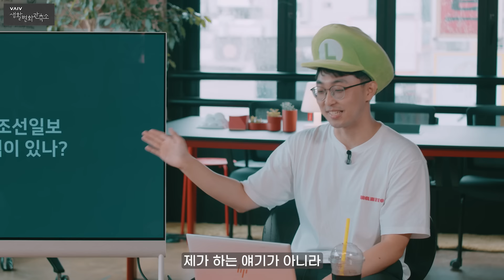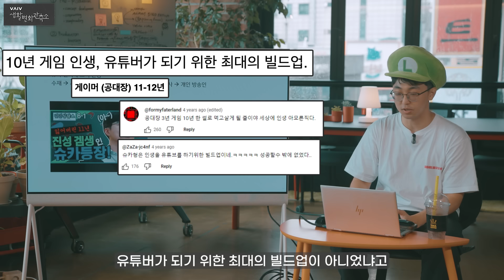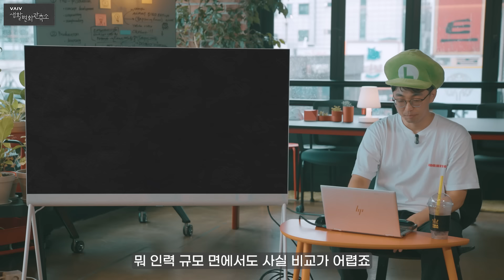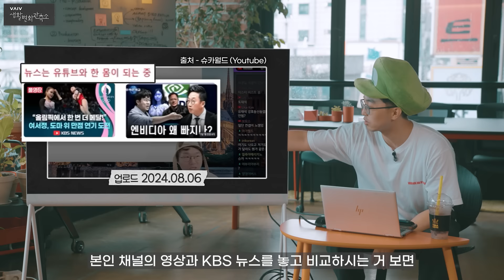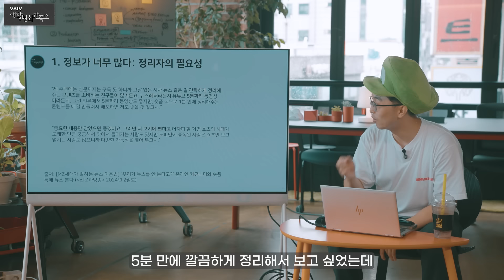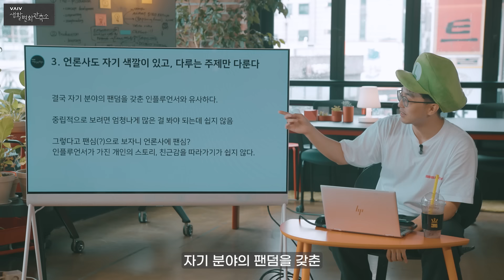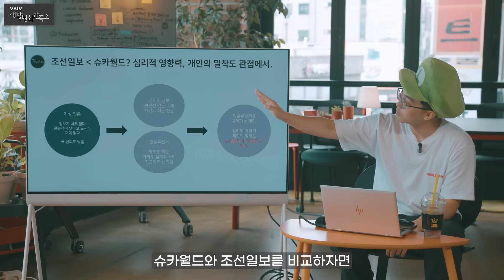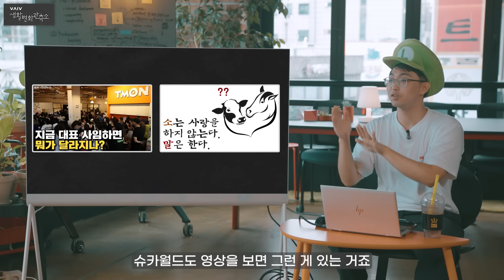“슈카월드 영향력, 9시 뉴스 넘었다?” 빅데이터로 검증해보았습니다.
요즘 세대가 뉴스 말고
슈카월드 보는 이유!

📌Chapter📌
00:00 시작
00:21 슈카월드 vs 조선일보, 커뮤니티 반응은?
02:07 슈카는 누구인가? (f. 공대장)
04:10 슈카월드는 언론이 될 수 있을까?
07:56 슈카월드와 QWER의 공통점은?
10:21 2030세대가 슈카월드를 좋아하는 이유
13:03 사람들이 슈카월드를 소비하는 패턴이 있다?!
16:55 (두둥) 슈카 vs 페이커